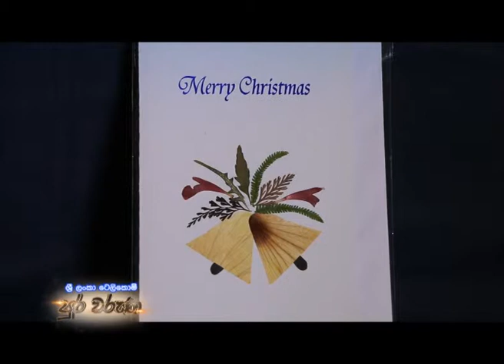Sri Lanka Telecom Pura Varuna - Handmade Dried FLowers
Pura Varuna takes you on a journey of charm, beauty & knowledge throughout our resplendent paradise isle. Catch today's episode of Pura Varuna on Rupavahini and discover interesting facts about Handmade Dried FLowers you never knew.